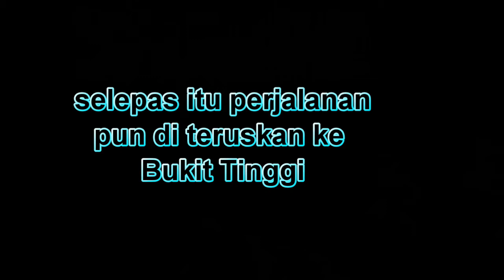MBC Pekan Baru -Bukit Tinggi-Padang Sumatera Barat Ride Part - 5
MBC Rider In Action
MBC Mizi
MBC Jeff
MBC Uncle
MBC Musket
MBC Pak Lah
MBC Takutnyer

YJSC Rider
Joe From Medan

Pekan Baru Rider
Rudi
Syarul

Fly from KL to Pekan Baru
Rent Bike and Ride to Bukit Tinggi-Padang Sumatera
Meet the beautiful scenery. people. food...places... and of course beautiful memory

Thanks to Everybody on this lovely Ride and we will see again in Next Ride
Motorcycle Adventure is AWESOME